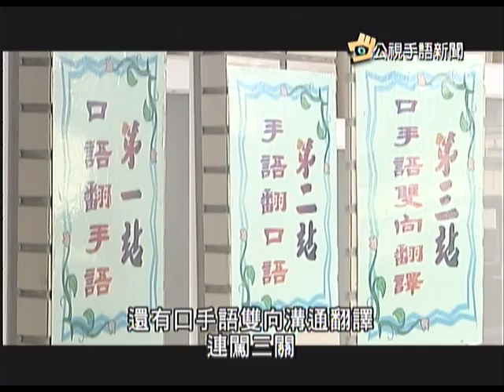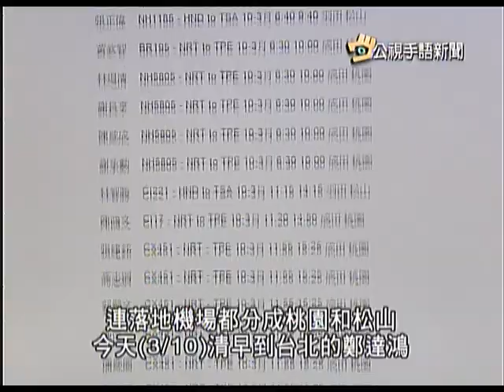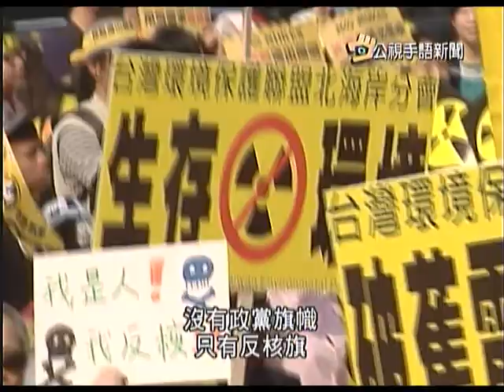20130311 公視手語新聞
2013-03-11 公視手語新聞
手譯丙證考 考生反應命題生活化
中華隊分13批返國 球迷憤怒心痛
廢核遊行警估6萬人 NGO估20萬人
核四工程沒完沒了 反核運動不休
youtube短版，更多新聞，請上公視新聞網